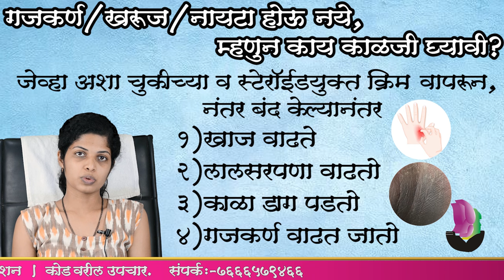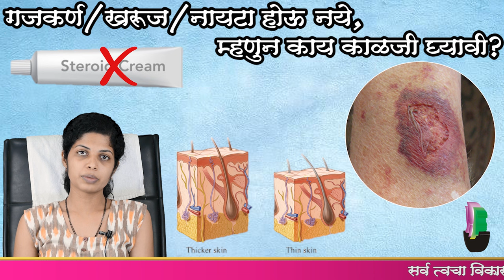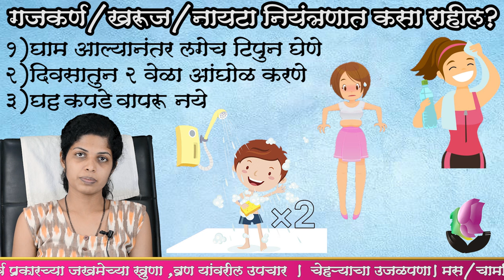गजकर्ण,खरूज आणि नायटा ह्यामुळे त्रस्त आहात?| What is Ringworm?Fungal Infection Causes and Treatment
नायटा / गजकर्ण
Fungal infection
       आजचा विषय आहे गजकर्ण. हा विषय घेण्याचं कारण म्हणजे खूप जणांनी request केली या topic साठी. आणि तसंही (फंगल इन्फेक्शन)  नायटा ही खूप सर्रासपणे आढळणारी समस्या आहे.

गजकर्ण म्हणजे नक्की काय??
   ज्या व्यक्तींना सतत घाम येतो आणि आणि शरीराचा ठराविक भाग हा ओलसर राहतो अशा व्यक्तींना गजकर्ण होऊ शकते.
Microsporum trichophyton आणि epidermo trichophyton यांच्यामुळे गजकर्ण होत.

सुरुवात कशी होते??
   जिथे घामामुळे सतत ओलसरपणा असतो तिथे सुरुवातीला एक किंवा दोन फोड येतात आणि त्याला खाज येते आणि मग गोल चट्टा तयार होतो.
म्हणजेच ते ringworm सारख दिसत. त्याचा त्याला व्यवस्थित बॉर्डर असते आणि खाजवल्या नंतर तिथल्या त्वचेचे पापुद्रे निघतात. आणि खूप खाज येते आणि आग होते अशाप्रकारे तो चट्टा पसरत जातो.

गजकर्ण कुठे कुठे होते??
१. गळ्यावर, पाठीवर येणारा सुरमा हा देखील गजकर्णाचाच प्रकार आहे.
२. गजकर्ण सर्रासपणे पोट, कंबर, पाठ, जांघांमध्ये, buttocks, काखेत ,छातीवर (breast च्या खाली) आढळून येते त्याला Tinea corporis असं म्हणतात.
३. कमरेखाली गुप्तांगाजवळ होणारे गजकर्ण म्हणजे Tinea cruris.
४. याव्यतिरिक्त गजकर्ण हाताच्या बोटांना , नखांना,पायाच्या बोटांना होऊ शकते.
५. डोक्याला केसांमध्ये देखील गजकर्ण होते त्याला Tinea capitis असे म्हणतात.

  पुन्हा पुन्हा होणारे आणि अजिबात बरे न होणारे गजकर्ण?
   सध्या गजकर्ण पुन्हा पुन्हा होणे
म्हणजेच रेझिस्टन्स केसेस हा हा सर्वात मोठा प्रश्न आहे असं होण्याचं कारण म्हणजे गजकर्ण झाल्यानंतर टीव्हीमधील जाहिरात पाहून अथवा मित्रांच्या सल्ल्यानुसार परस्पर मेडिकलमध्ये जाऊन क्रीम्स घेतल्या जातात आणि त्या वापरल्या जातात बऱ्याचदा या क्रीम चुकीच्या असतात ज्यामुळे गजकर्ण बरा होण्या ऐवजी अजून पसरू लागते काही क्रीम्स (स्टेरॉईड) वापरल्यानंतर खाज कमी येते, चट्टा कमी झाल्या सारखा वाटतो, मात्र क्रीम थांबवली की पुन्हा गजकर्ण होत. म्हणून पेशंट कायम ती क्रीम वापरतात यामुळे अतिवापरामुळे तिथल्या भागाची त्वचा जास्त संवेदनशील होऊन लाल होते आणि कालांतराने तेथे skin atrophy म्हणजे त्वचा पातळ होते. Skin atrophy ला कोणताही इलाज नाही त्यामुळे परस्पर मेडिकल मधून क्रीम आणून वापरू नयेत.
हे सगळं वापरून झाल्यावर मग पेशंट डॉक्टरांकडे जातात आणि फरक पडत नाही अशी तक्रार करतात. आणि मग एका डॉक्टर कडून दुसऱ्या डॉक्टर कडे असे फिरत राहतात. गजकर्णला फरक पडत नाही.  कारण आधी चुकीच्या क्रीम्स  वापरल्यामुळे गजकर्ण जास्त पसरलेल असत.यासाठी वेळीच डॉक्टरांकडे जाऊन योग्य उपचार चालू केले तर रेजिस्टन्स केसेस होणार नाहीत.

गजकर्ण होऊ नये म्हणून.
 गजकर्ण होऊ नये म्हणून खालील उपाय आपण करू शकतो.
१. ज्यांना सतत घाम येतो त्यांनी सैल आणि  सुती कपडे वापरावेत.
२. शक्यतो जीन्स , लेगिन (leggings)वापरू नये कॉटन ट्राऊझर्स, सलवार वापराव्यात.
३. घाम आल्यास तो सुती कापडाने टिपून घ्यावा.
४. घाम निथळत ठेवू नये.
५. शक्य झाल्यास दोन वेळा आंघोळ करावी आणि कपडे बदलावेत.
६. सर्वात महत्त्वाचं खाज आल्यास तिथे नखांनी खाजवू नये अन्यथा गजकर्ण पसरत जाईल.
७. शक्यतो जाड लोकांना घाम जास्त येतो, त्यामुळे वजन कमी करण्यासाठी व्यायाम करावा.
८. ज्यांना पाण्यात काम करावं लागत त्यांनी काम झाल्यावर हात कोरडे करावेत.
९. स्वतःच्या मनाने, परस्पर मेडिकल मध्ये जाऊन क्रीम वापरू नये.
 Homoeopathic medicine
होमिओपॅथी औषध
 Sulphur, meserium, bacilinum या सारखी औषध गजकर्णवर छान काम करतात.
अर्थात ही औषध देखील तज्ञ डॉक्टरांच्या सल्ल्याने घ्यावीत.
गजकर्ण झाल्यावर काय करायचं यापेक्षा आधीच गजकर्ण होऊ नये म्हणून काळजी घेणं फायदेशीर आहे.

                     डॉ. अमृता कदम
                             MD
                     कोथरुड, पुणे